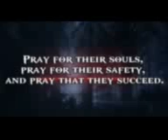Between Heaven and Hell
an amazing book

 Here's all the info on where to get it